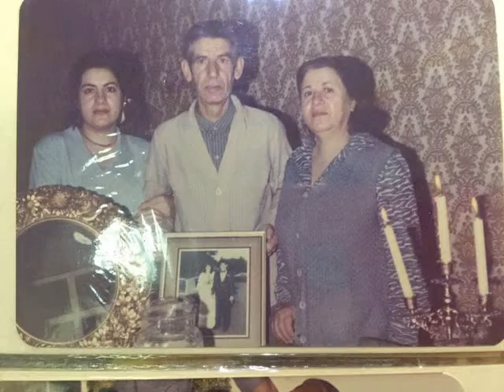In the Memory of Rafat..